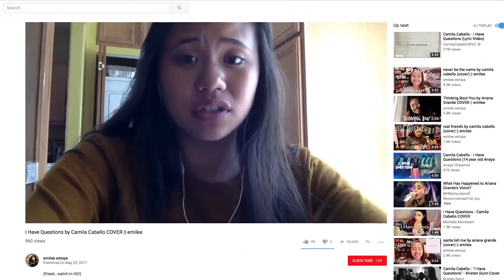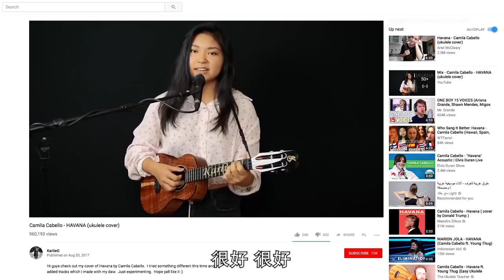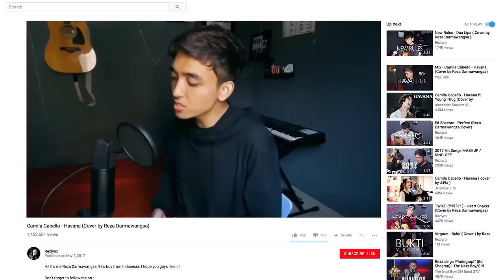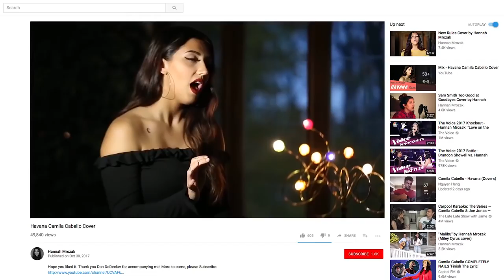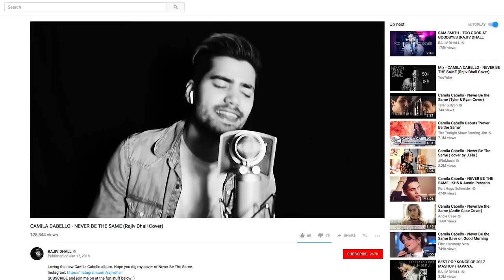卡蜜拉Camila Cabello也曾上傳過翻唱影片？｜聽你唱我的歌｜Vogue Taiwan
「拉丁小天后」卡蜜拉Camila Cabellou也曾經將自己的翻唱影片po到youtube，卻因為太害羞就把它刪除了！

【追蹤 VOGUE TAIWAN】
★LINE：VogueTaiwan